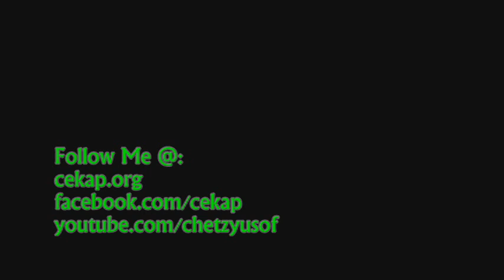Cekap Canine Centre: Riang Ria Day 6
In this video, Ria is doing her "round" work in the kitchen. This is Day 6 video. She's been with the care of my housemate and me for 6 days now. She's more energetic and doesn't fall down too often as before.